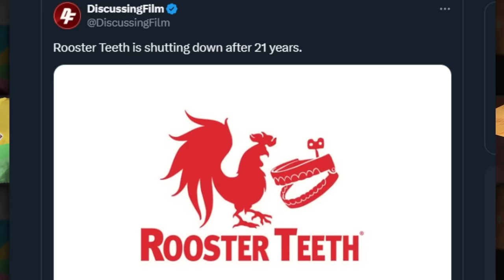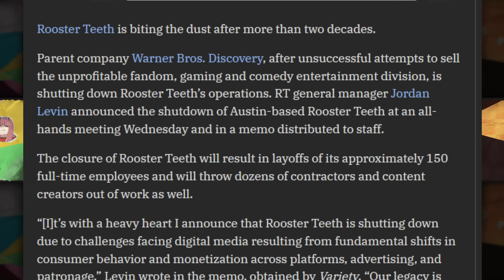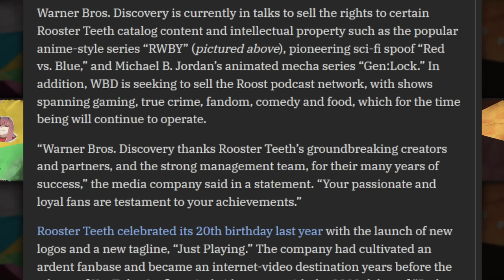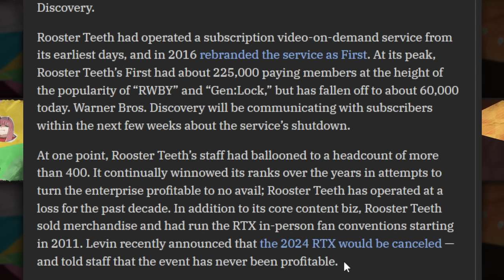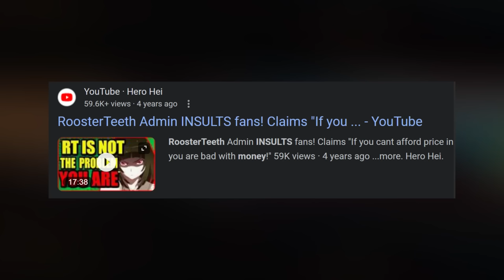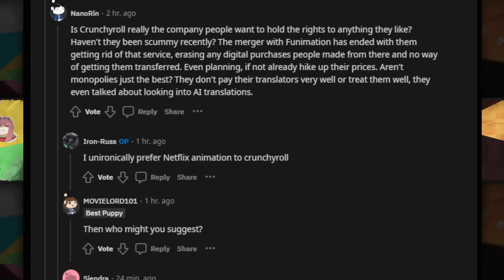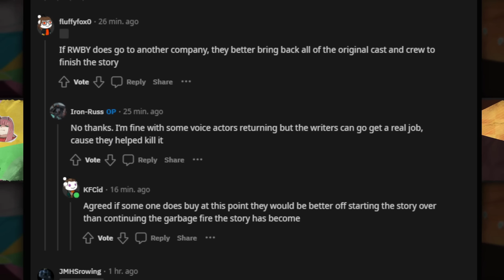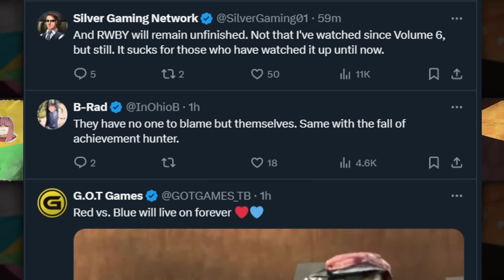RWBY is Officially Dead, Rooster Teeth has Shut Down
The Downfall of Rooster Teeth has finally come to a conclusion.